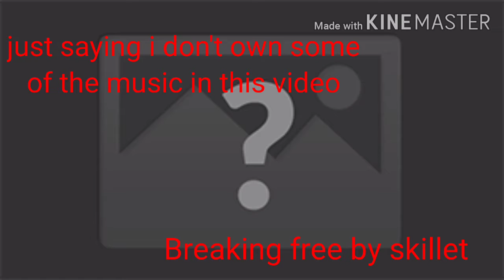Legends finale part 4 pat returns